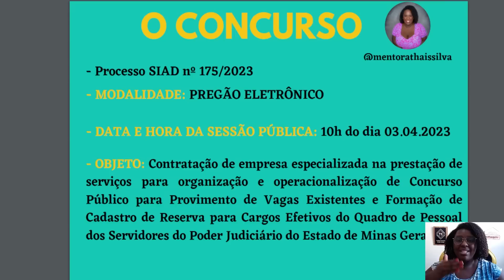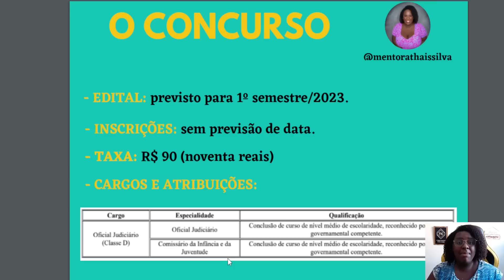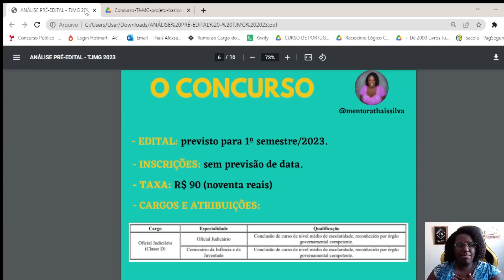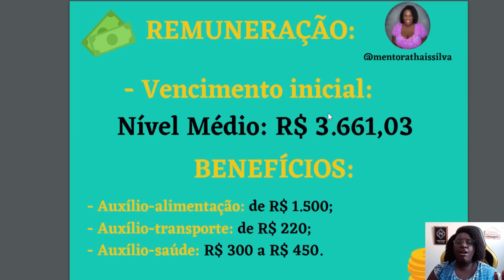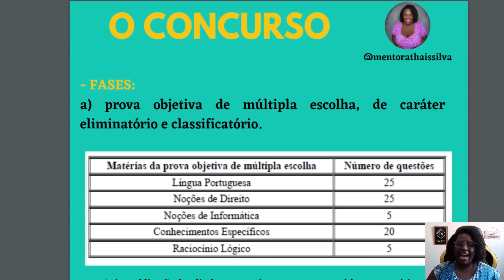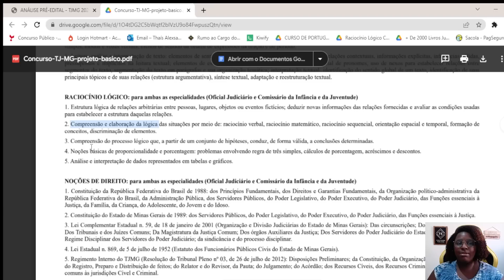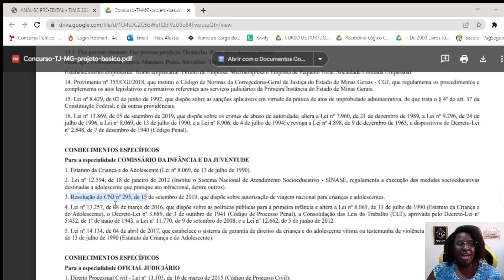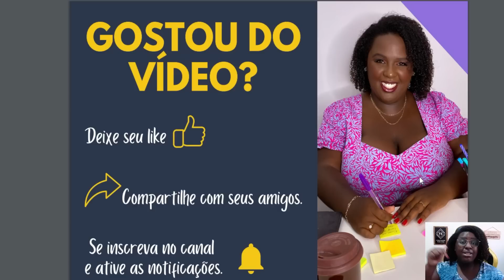Análise: Projeto Básico TJMG 2023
Saiu o projeto básico do concurso do TJMG 2023 e eu trouxe a análise detalhada para você.

Conheça o meu treinamento on-line e aprenda a estudar de forma eficiente

Se você sonha em ser Aprovado(a), não perca nenhum vídeo do canal!